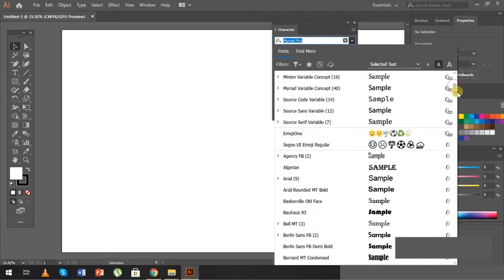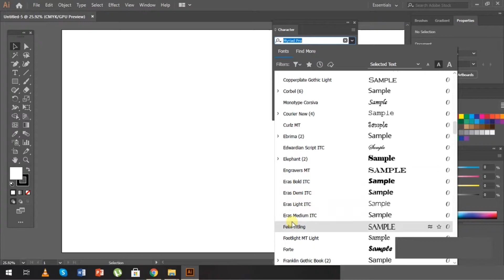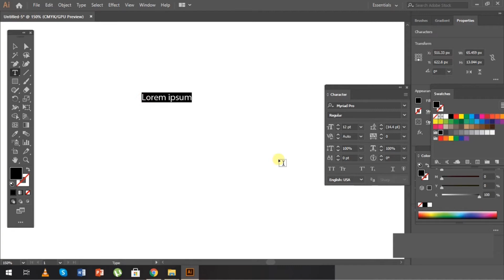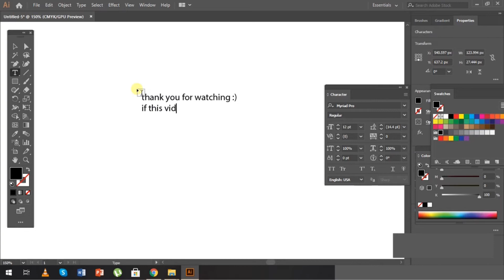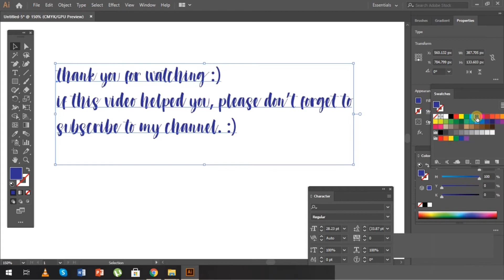Illustrator Tip: How to Add A New Font in Adobe Illustrator on Windows | Adding fonts in Illustrator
Hello Everyone! :) This video is another "How To" video related to Adobe Illustrator. In this video, I have shown that how can a new font be added in Illustrator on Windows, by downloading it from a website that offers so many fonts, and this is not a sponsored video. So, Check out this video, download some new fonts, make your artworks more interesting with many font options, and let me know how it worked out for you in the comment section below. :)

CONTENTS OF THE VIDEO:
00:00 -Intro
00:15 -Website to get free fonts
01:08 -How to download the font?
01:20 -How to install the font?
02:20 -Checking the new font
03:06 -Endnote